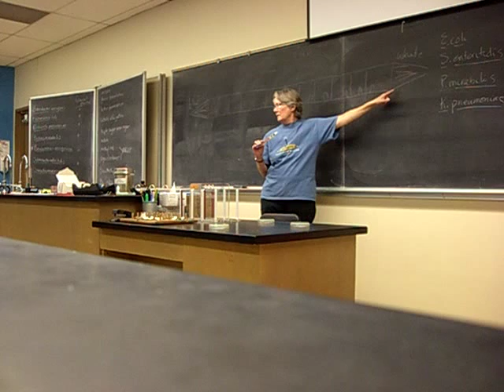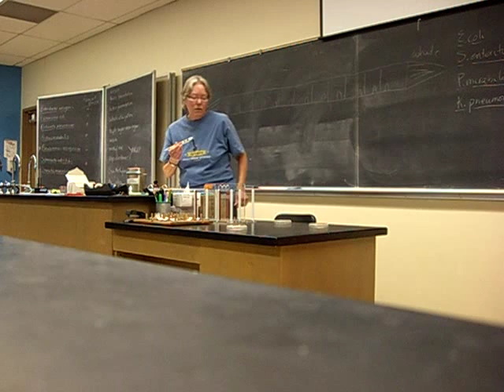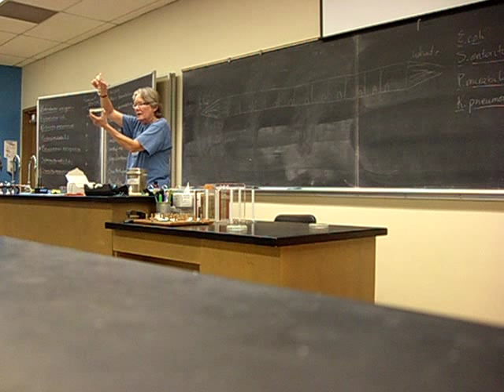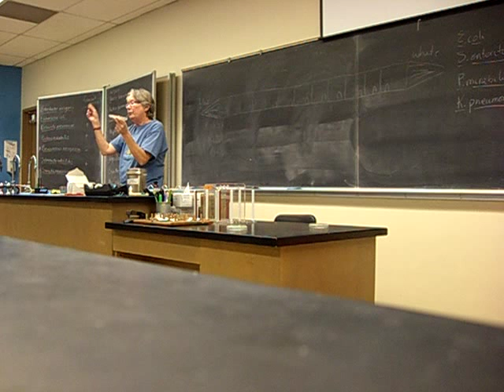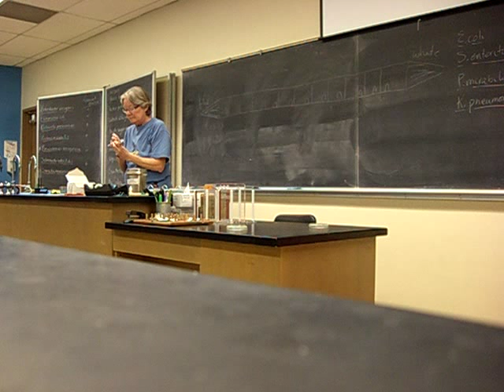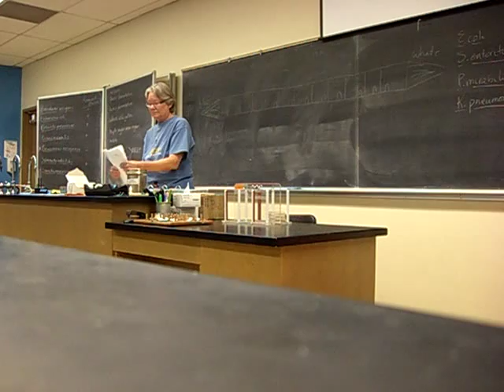levine enterotube lecture